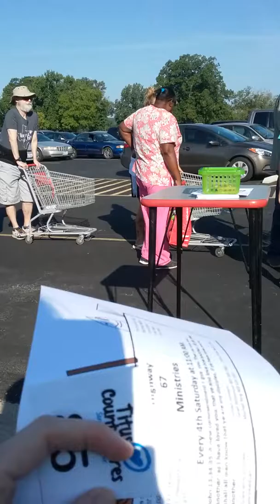Produce Drop at First Baptist Church on HWY 49 in Mt.Pleasant Texas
Melissa Henry